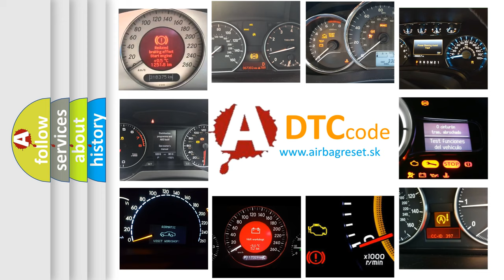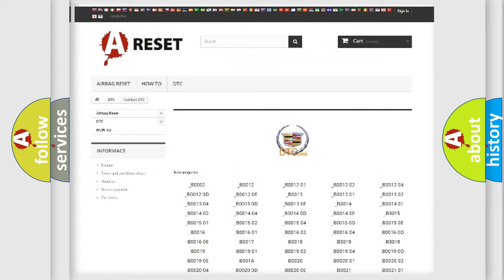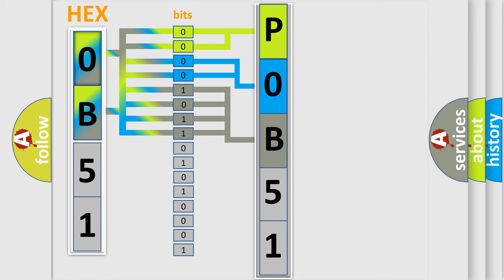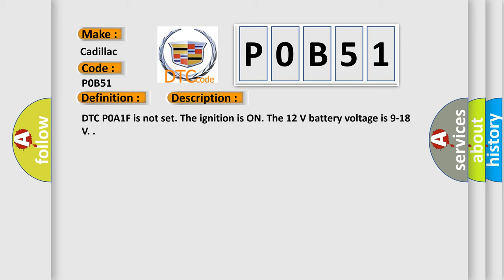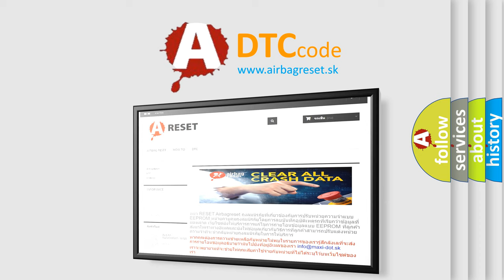DTC cadillac P0B51 Short Explanation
Contents:
0:21 Basic DTC analysis according to OBD2 protocol standard.
1:48 Insight into programming
2:58 A diagnostically understandable description of the Diagnostic Trouble Code
3:05 Basic error definition

Make:
Cadillac
Code:
P0B51
Definition:
Hybrid Battery 5 Circuit Low Voltage
Description:
Cause:
Any two consecutive hybrid battery voltages are less than 7.5 V for 1.5 seconds.